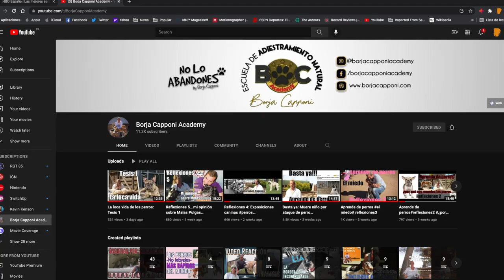No insultes a tu perro. Le harás mucho daño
En este video te cuento que los perros sufren las malas costumbres y decisiones de sus dueños. Esto termina en insultos permanentes a nuestros perros y por ende se convierte en maltrato